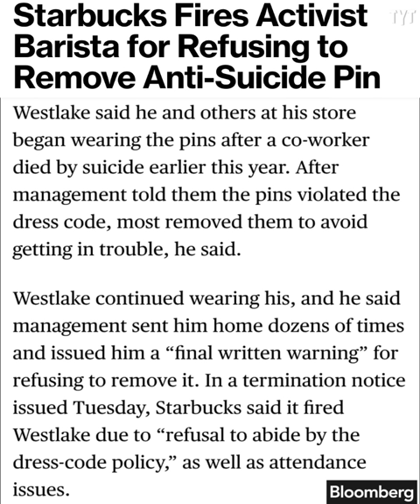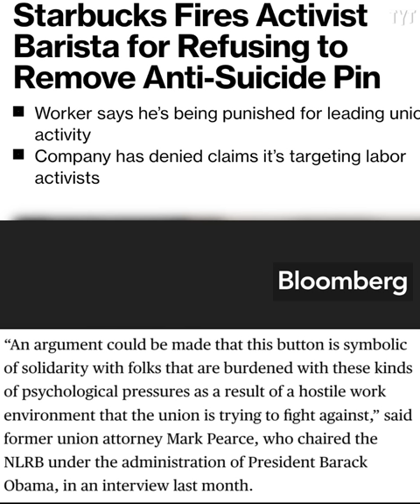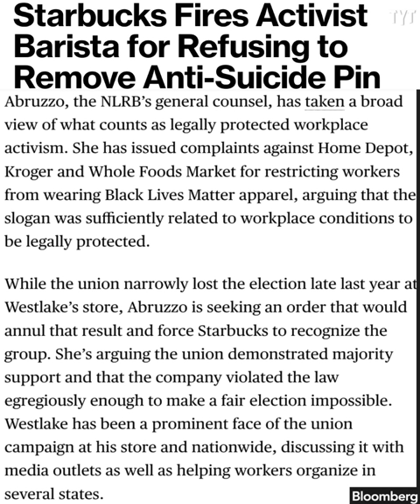Starbucks Fires Worker For Absolutely INSANE Reason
Now former Starbucks union organizer Will Westlake has been fired from his store for once of the most ridiculous reasons possible. Rick Strom breaks it down.

Rick Strom